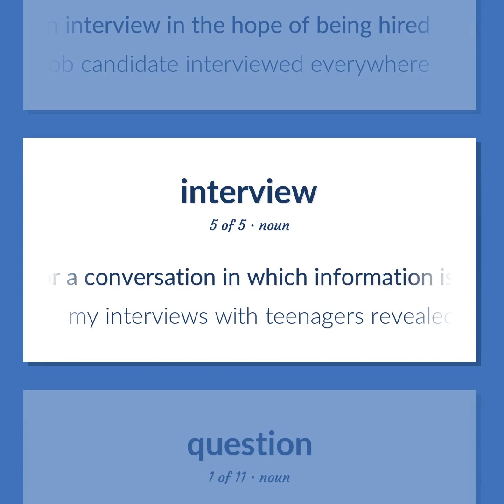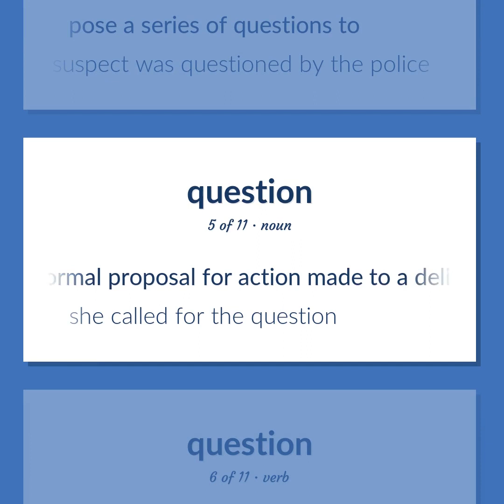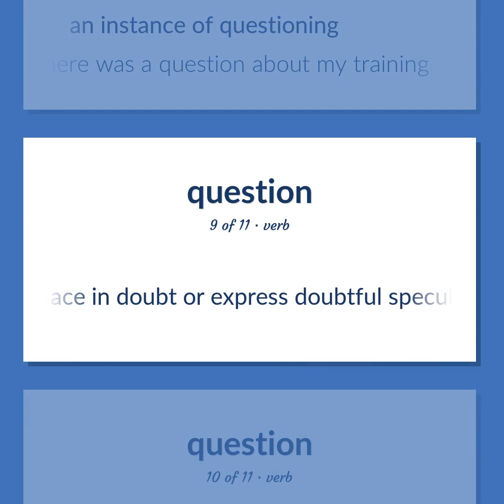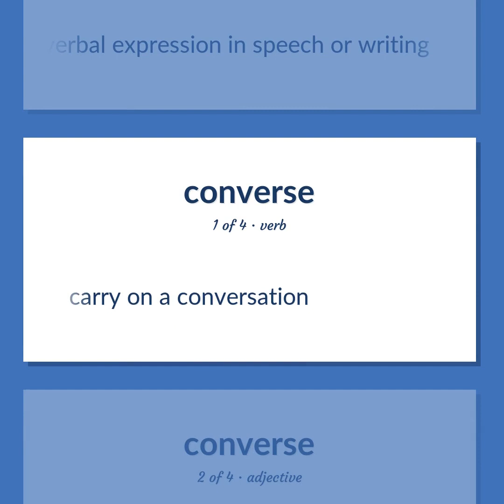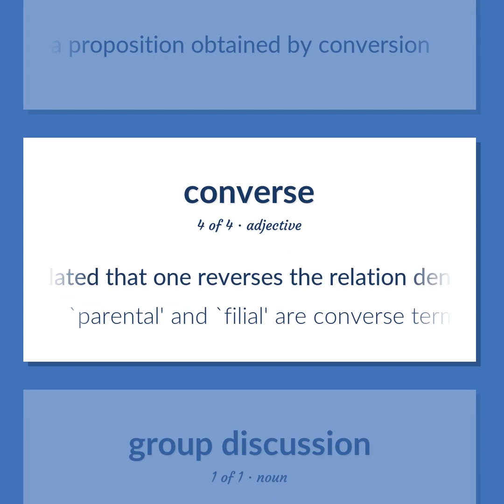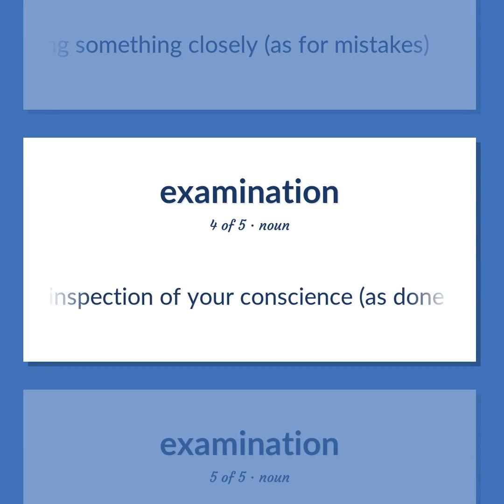Interviews - 51 English Vocabulary Flashcards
INTERVIEWS meaning. Following our free educational materials, you learn English in a great way with ease and efficiency.